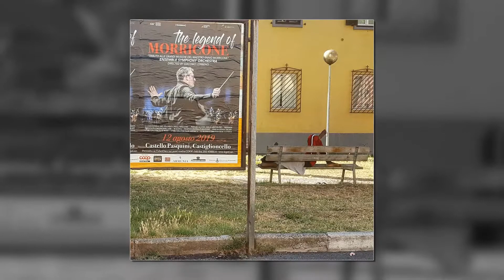1612. 20191128 - Stefania Zanza - andando al lavoro - montage Arcangelo Vincent Scalici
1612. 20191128 - Stefania Zanza - andando al lavoro - montage Arcangelo Vincent Scalici - Musique: voyage vers l inconnu - mryouss04 © gruppo facebook "finestre - fenêtres - windows" - video non commerciale - playlist: 10/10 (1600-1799) facebook "finestre - fenêtres windows"